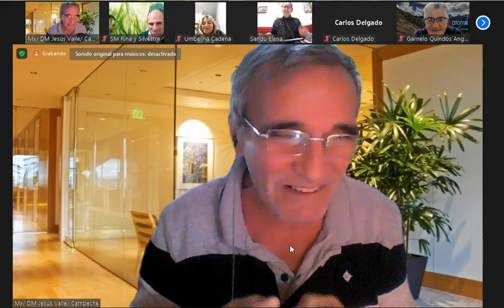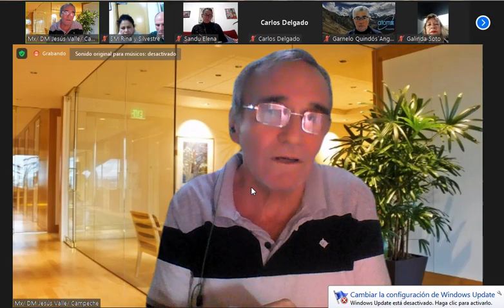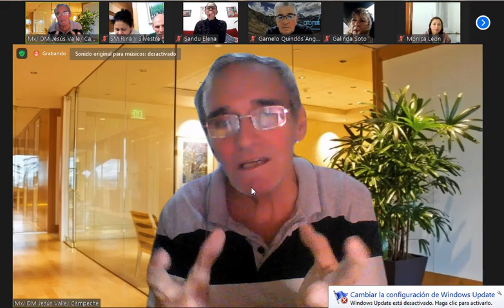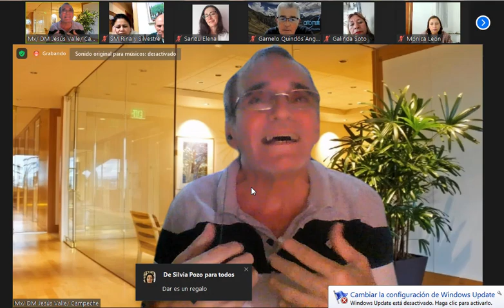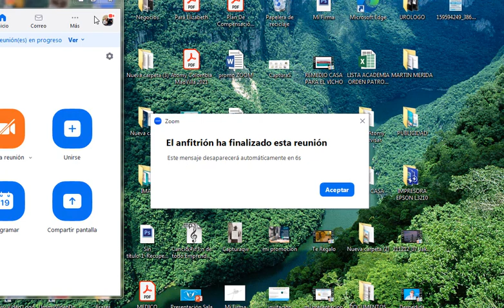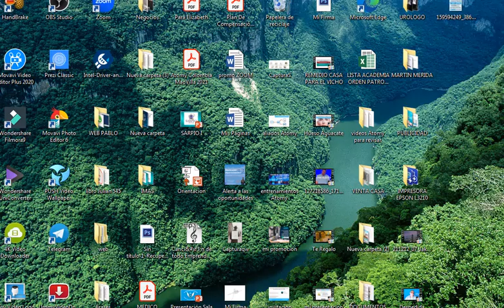Atomy Mexico, Atomy España, Jesus Valle hablando de Atomy con España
Atomy español latino, En este vídeo, Jesus Valle Maestro Diamante de Atomy global y Auto Sales Master, Habla con socios de España sobre Atomy

Atomy,
Atomy Mexico,
Atomy Colombia,
Atomy Peru,
Atomy Brasil,
Atomy España,
Atomy Latino,
Atomy en Español,
Atomy Español,
quiero registrarme en atomy,
Jesus Valle,
Accion Diamante,
AccionDiamante,
AccionDiamante.com,
atomy multinivel,
atomy mlm,
presentacion de negocio Atomy,
presentacion de negocio,
Plan de pagos,
Plan de compensacion,
Atomi,
Atomo,